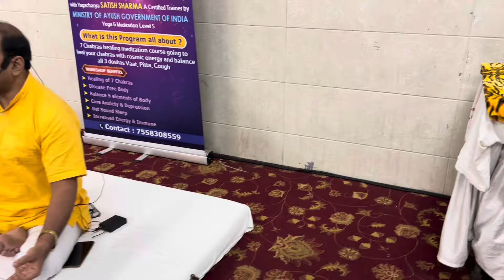Celebration of Healing सप्तDHYAN 7 Chakra Meditation श्रावण मास ☘️🧘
Saptdhyana is a form of meditation and the seventh of the eight limbs of yoga. When you practice dhyana, with the goal of becoming one with it healing of body mind and soul

For upcoming workshop SS YOGA HEALTH Cont 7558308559